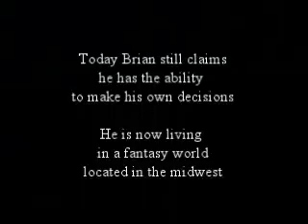It's a neck injury not a head injury